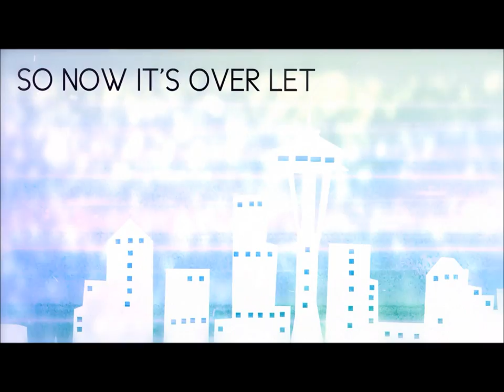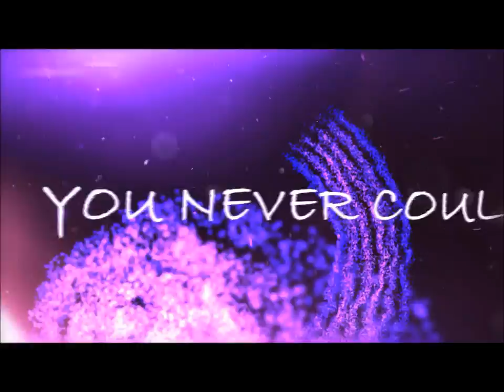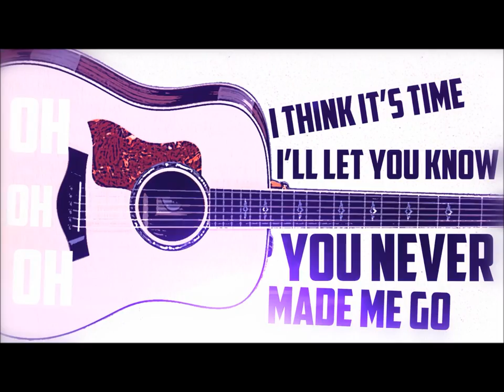Microscope (Official Lyric Video) - Sasha T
Amazon Music